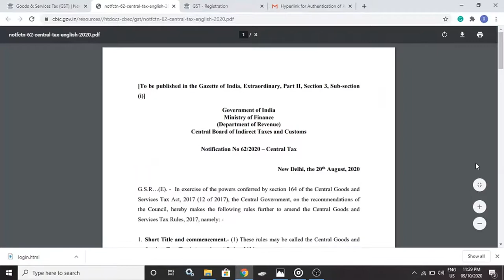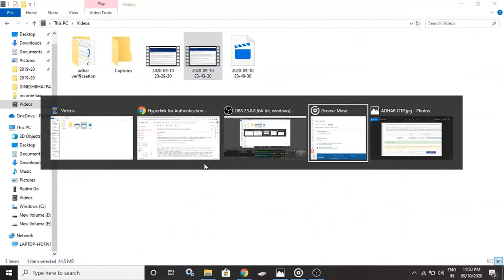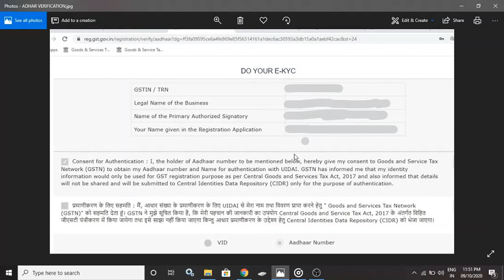ADHAR AUTHENTICATION IN GST REGISTRATION, GST NEW UPDATE આધાર પ્રમાણીકરણ, GST AMENDMENT